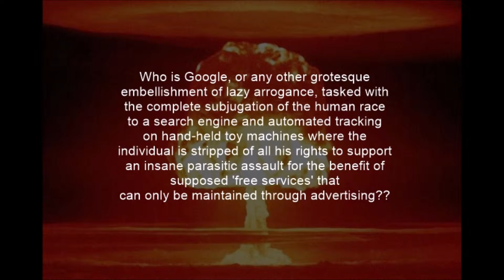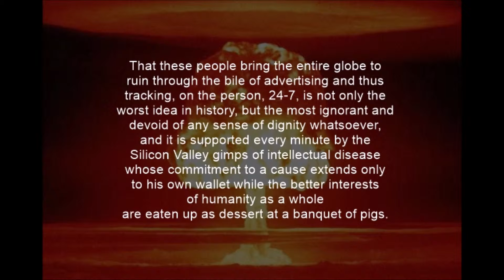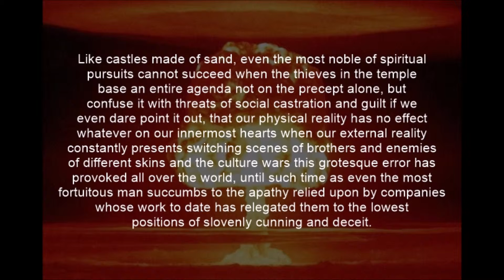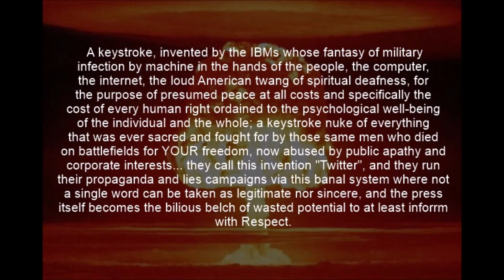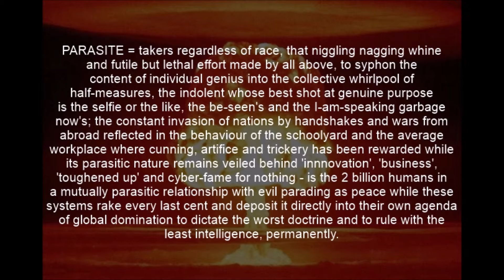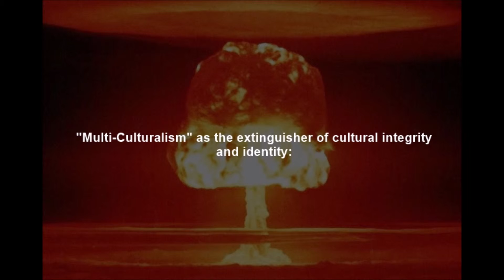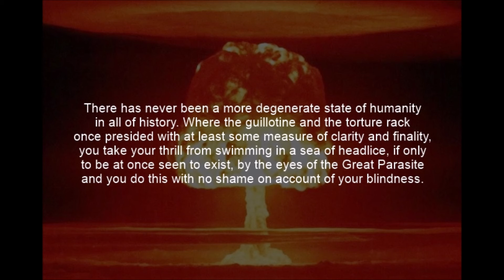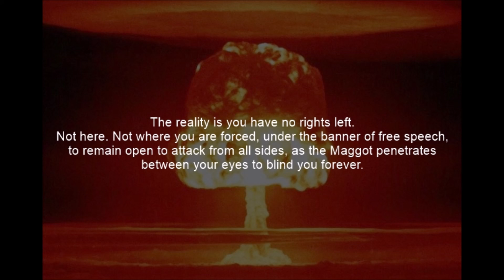XYZ Files : Foreword - Part 1